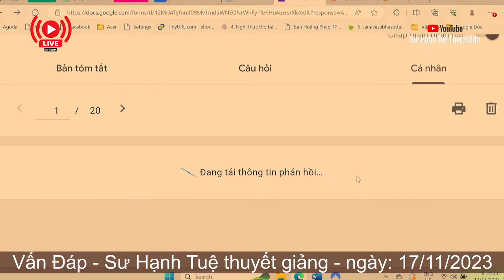2552. Dục nào làm mất thân nam?